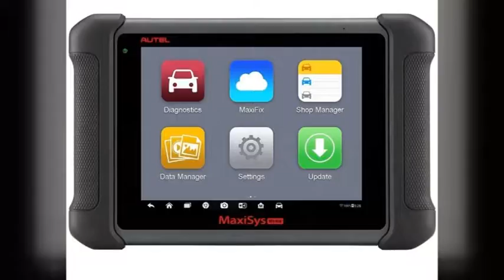MARCOS PUZ – RAUCCA REPUESTOS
ROBARON UN SCANNER VALUADO EN 2 200 DÓLARES